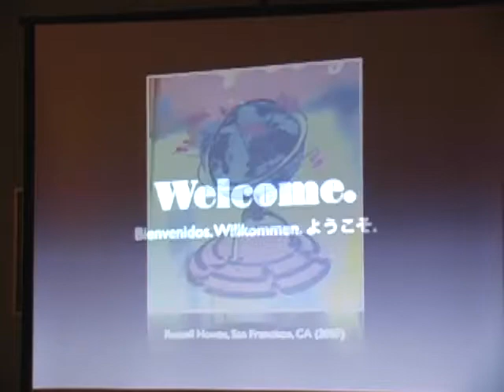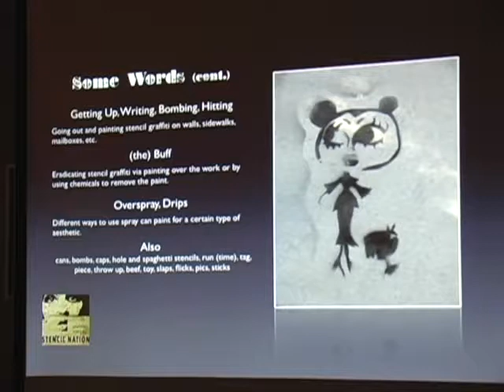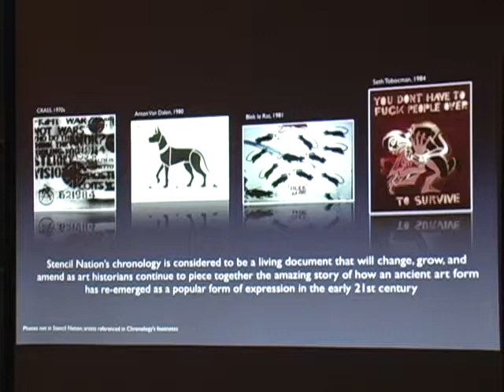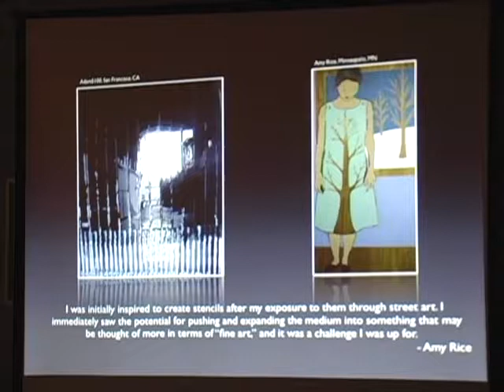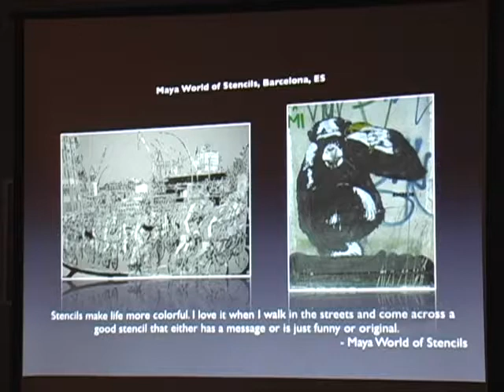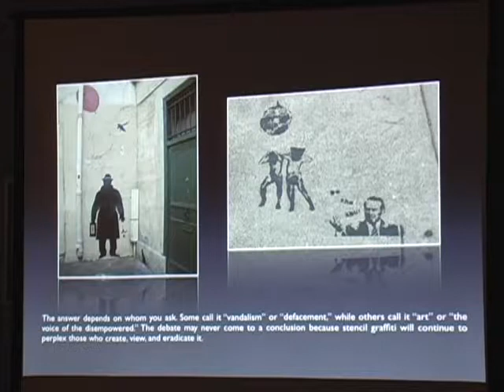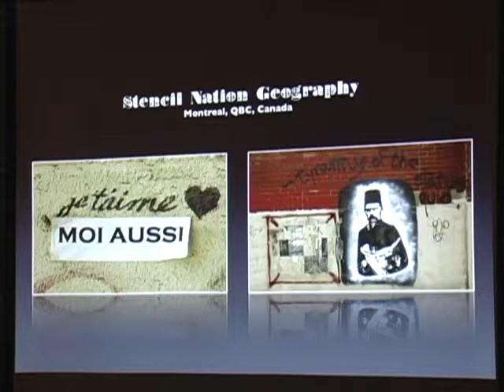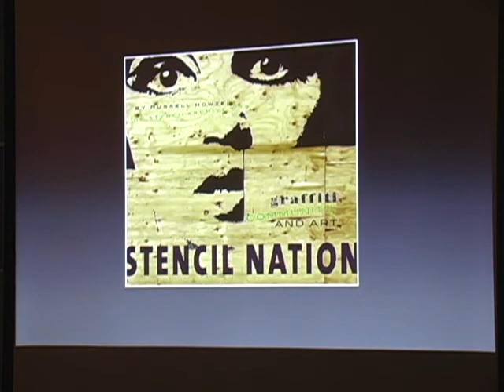Russell Howze: Stencil Nation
Russell Howze discusses his new book, emStencil Nation/em, and shows examples of the art he has collected over the years. emStencil Nation/em focuses on the mix of artists and gallery shows to reveal aspects of an intentionally secretive creative community. It Is a collection of photographs and essays curated by Howze, StencilArchive.org's founder. New artists, often utilizing stencil art in unconventional ways, are also featured.